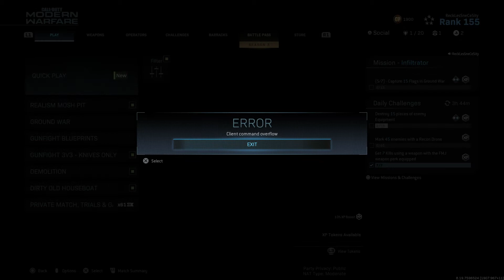Call of Duty®: Modern Warfare®_ERBODY GOT TWEL'HUNNIT